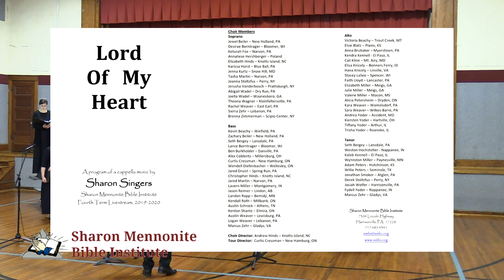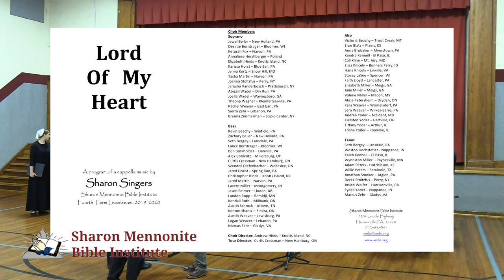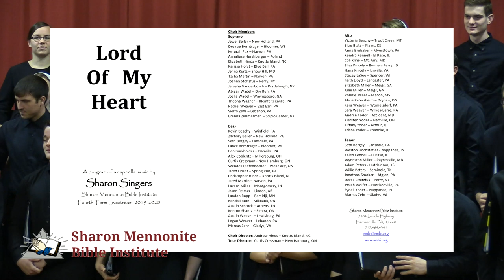SMBI 4th Term Choir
Lord of My Heart presented by Sharon Singers  The choir presenting tonight’s program gathered on Feb. 26 for a six week session. After the COVID-19 crisis broke in mid- March we closed our doors to visitors on Mar. 16 and entered a self-imposed policy tighter than PA stay-at-home mandates.  In communication with the local PA State Patrol, the board of SMBI exercised discretion as a religious organization to continue the session to this evening’s presentation. The scheduled three-week tour has been canceled and participants will return to their permanent residences tomorrow. We have experienced exceptional health in this session and have had minimal public interaction with no known exposure to viral infection. We hope you are blessed and encouraged by tonight’s presentation!